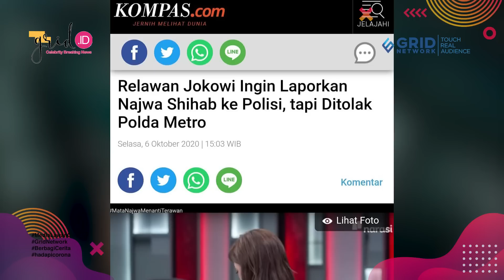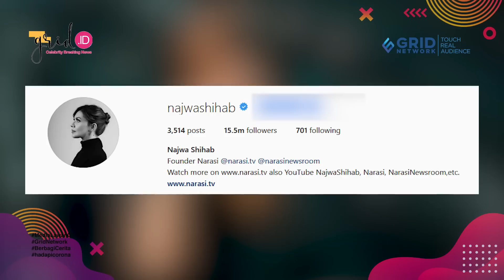Dilaporkan Relawan Jokowi Bersatu, Najwa Shihab Siap Penuhi Panggilan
Grid.ID
 - Belakangan ini, sosok Najwa Shihab tengah ramai diperbincangkan publik. Beberapa waktu lalu, Najwa Shihab menunjukkan aksinya mewawancarai kursi kosong yang harusnya di duduki oleh Menkes Terawan.

Ya, kala itu Najwa Shihab berniat untuk mengundang Menteri Kesehatan, Terawan Agus Putranto ke program yang ia pandu, Mata Najwa.

EDITORIAL OFFICE

ADVERTISING